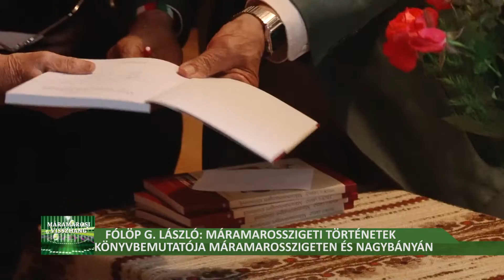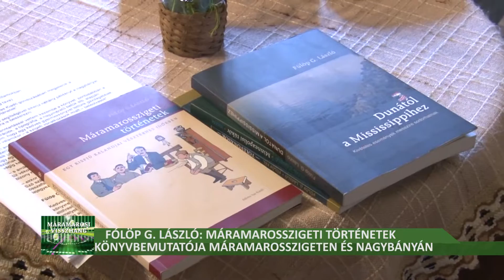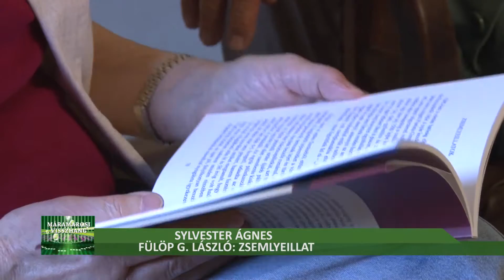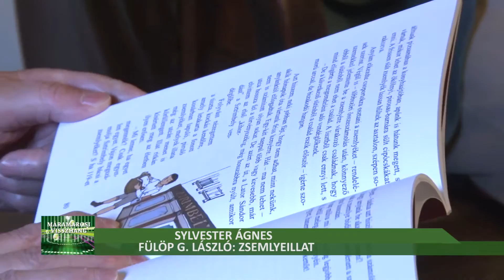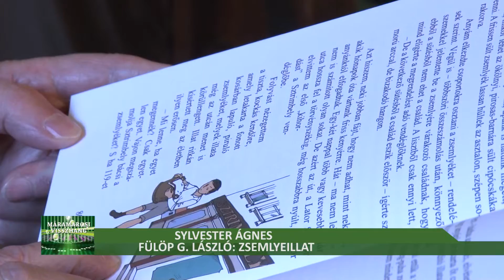Fülöp G. László: Máramarosszigeti történetk - könyvbebmutató Máramarosszigeten és Nagybányán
TV Sziget -Máramarosi visszhang